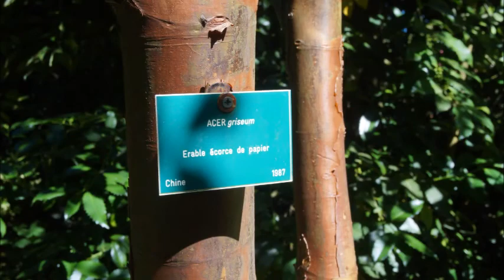Château Sasnieres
Château de Sasnieres France Frankrijk
Music Chopin